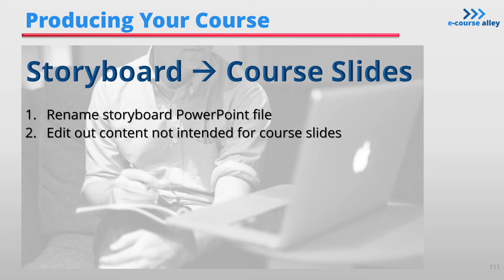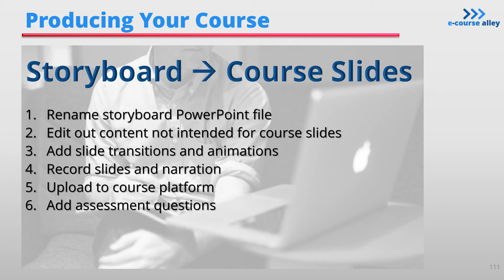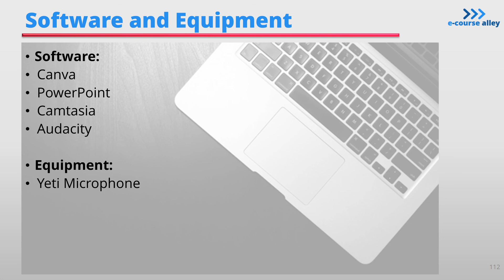Converting Your Storyboard to Course Slides Using PowerPoint